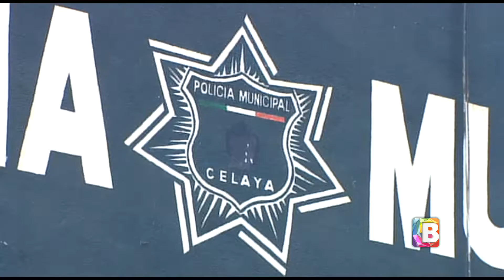Resultados de seguridad en Celaya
En unos cuantos días se han implementado varias acciones para combatir la inseguridad en Celaya